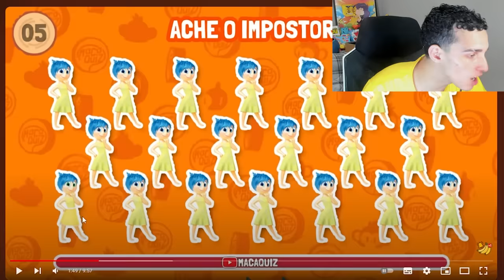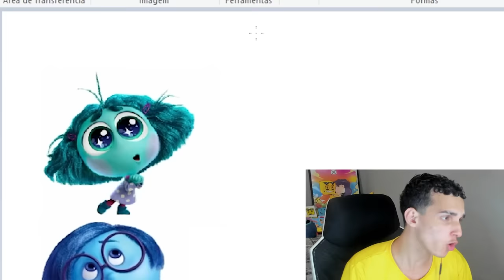COMO É DIVERTIDAMENTE NA VIDA REAL? *emoção secreta